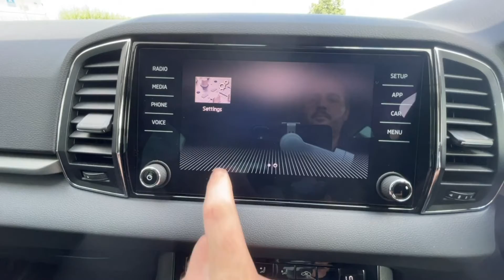SKODA Karoq SUV 1.0 TSI (115ps) SE FD69JNJ